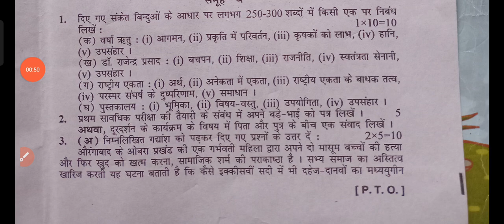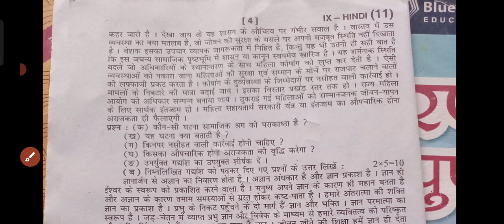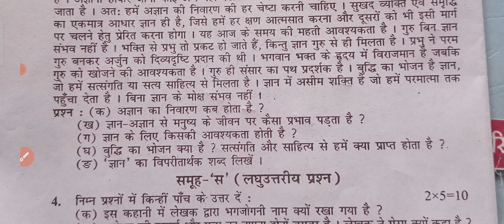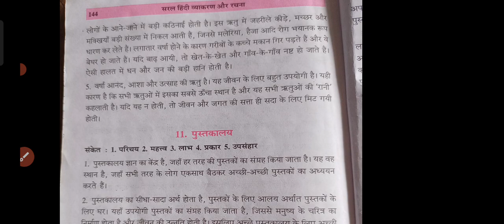Bihar board class 9th hindi first terminal exam subjective original question answer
ALSO JOIN MY WHATSAPP GROUP